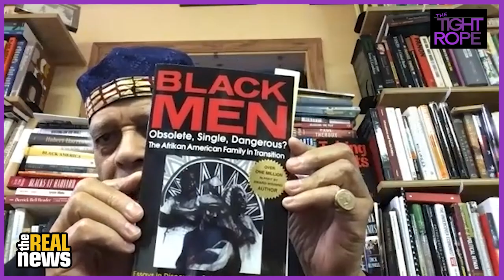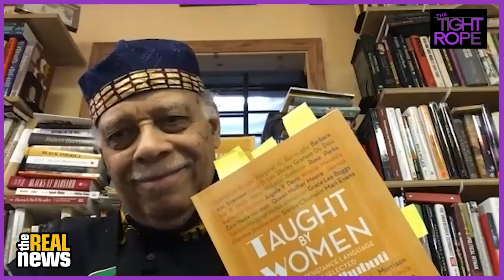Haki Madhubuti-- Women Are Foundational in the Black Community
Share our content with your friends & family by following us on social media!

Creator/EP: Jeremy Berry
EP/Host: Cornel West
EP/Host: Tricia Rose
Producer: Allie Hembrough
Producer: James Artis
Beats x Butter (IG: @Butter_Records)